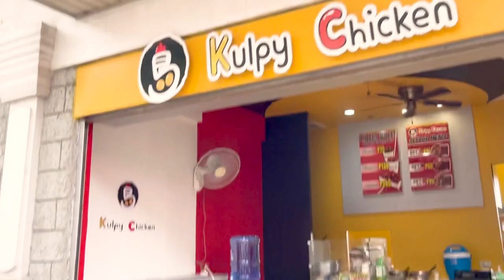Irregular Student Diaries | DLSU-D Back to school after the pandemic 2022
Heyoo! ♥
Enjoy! Leave your feedbacks, suggestions, questions on the comment section.